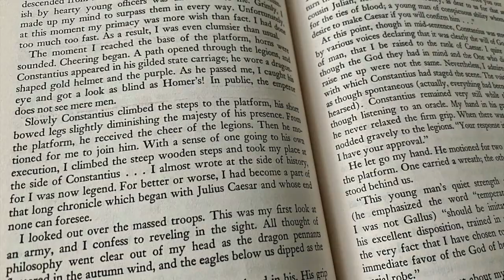Books Beyond Print w/ Patricia Ganger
Join me for an interview with one of my favorite colleagues, Patricia Ganger! Patricia is a teacher of blind and visually impaired students, and is legally blind herself. If you've ever wanted to know more about options and accessibility for visually-impaired readers, she is an expert on the topic.